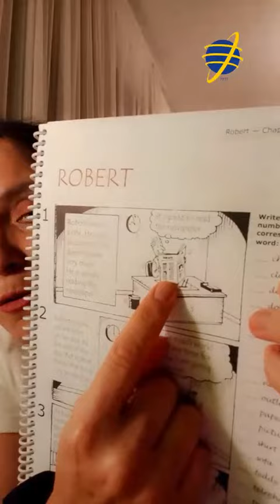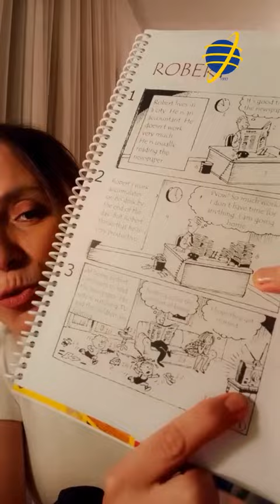Inglês Básico I - Aula demonstrativa (parte 1).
👉🏻 Por que a atitude do Robert, nesta primeira parte da história, mostra a sua corrupção? Responda nos comentários ou envie direct que comentaremos na medida do possível! 👇🏻👇🏻👇🏻👇🏻

📗 A história do Robert, trabalhada no curso de Inglês Básico I da Millennium, está do livro ABC da Trilogia Analítica, escrito por cláudia.bernhardt.pacheco.

💯 Algumas palavras que a teacher usou no vídeo:

accountant - contador
read - ler
newspaper - jornal
clock - relógio
work - trabalho
accumulates - acumula
desk - escrivaninha
Wife - esposa
watching - assistindo
fighting - brigando
playing - brincando / jogando
comfort - conforto

🙋🏻‍♀ Thanks teacher Anelize 🙌🏻

"A consciência constitui uma janela aberta entre o ser humano e a transcendência".
NORBERTO KEPPE